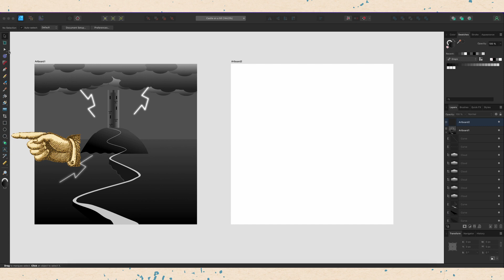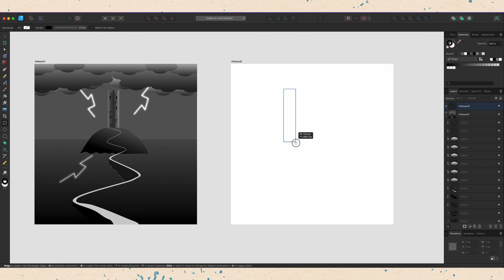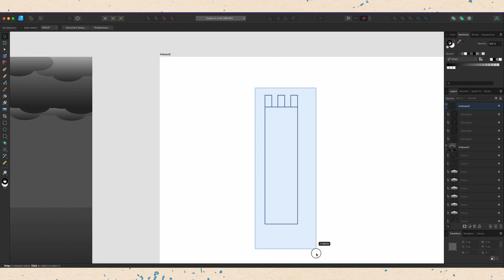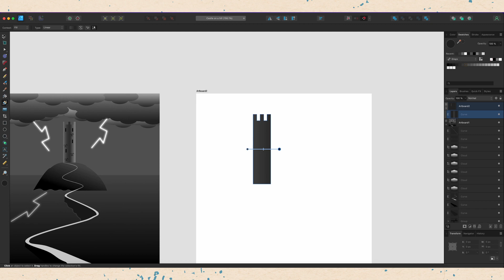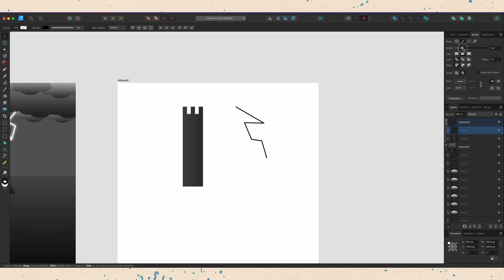Affinity Designer in 5 Minutes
Want to learn about Affinity Designer in 5 minutes? This is the video for you! We will cover what Affinity Designer is, how it is set up, and how to use the most important tools, the shape tool and the pen tool.

Newest Course:
Affinity Designer Isometric Art:

Take the new DaVinci Resolve for iPad course!

New Affinity Publisher Course on iPad!

Sony a7iii
Sony a6000
DJI Osmo Pocket
DJI Osmo Action
DJI Mavic Mini Drone
UUrig Mirror
iPhone 11 Pro
Phopic Tripod
Joby GorillaPod
Microphone Deity 4D Duo
Blue Snowball Mic
Zoom F2 Audio Recorder
M1 24in iMac (16GB RAM, 2 TB SSD)
2018 iPad Pro
Apple Pencil 2
Magic Keyboard
Standing Desk